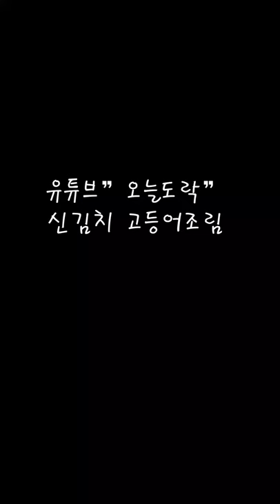묵은지 고등어 조림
고등어 조림 예고편